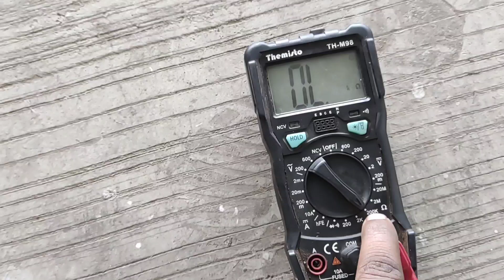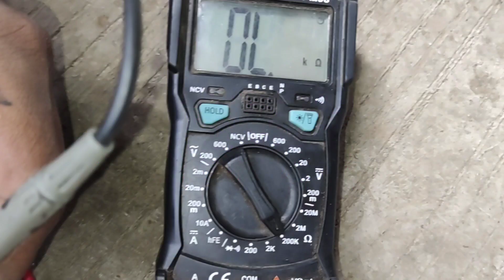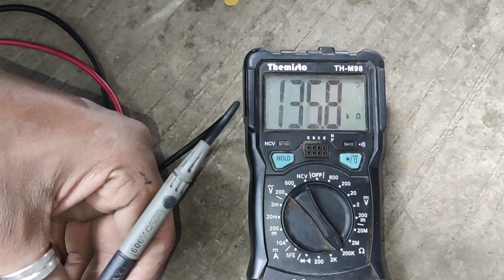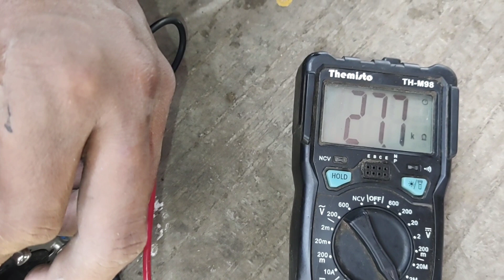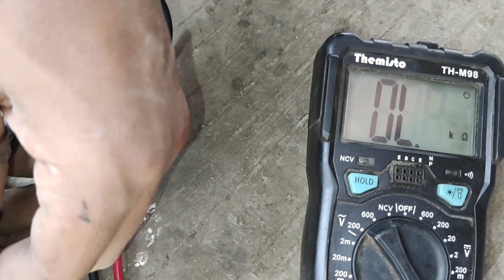tata BS6 610 def quality sensor check kaise kare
tata BS6 ka quality sensor check kaise kare